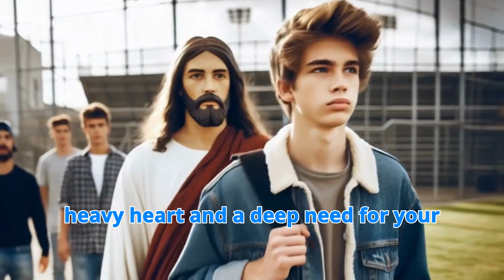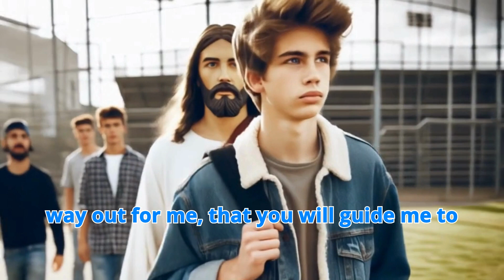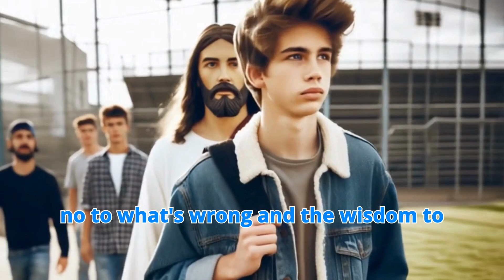Every Morning Prayer | Start Your Day with God | Powerful Prayer of a Boy to avoid Bad Company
Begin each day with our "Every Morning Prayer," a powerful daily Jesus devotional prayer to start your day with God. This short morning prayer is designed to bring peace, protection, and healing in Jesus' name. Whether you're seeking a prayer for healing, a prayer for financial miracle, or a prayer for forgiveness of sins, this morning prayer covers it all.

Join our Christian community in this daily morning prayer to strengthen your faith and bring comfort to your family. This morning prayer is suitable for everyone, including those seeking a morning prayer Catholic or a prayer for peace.

🙏 Say this powerful prayer every day to:

Seek God's guidance and protection
Ask for healing and peace
Pray for financial miracles
Receive forgiveness for sins

May your mornings be blessed with God's love and grace.

Grace and peace to all under the influence of my voice. Shalom!